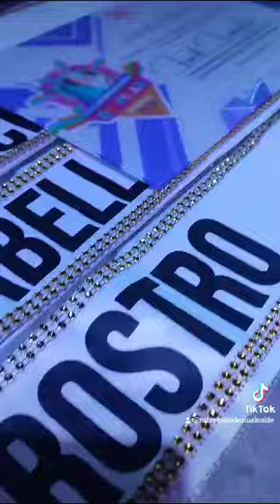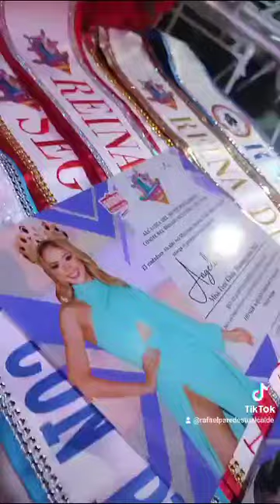Barineses disfrutaron de la Feria Internacional en Honor a Nuestra Señora del Pilar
_*"Hacer es la mejor manera de decir"*_